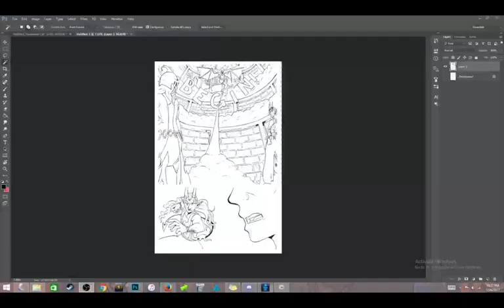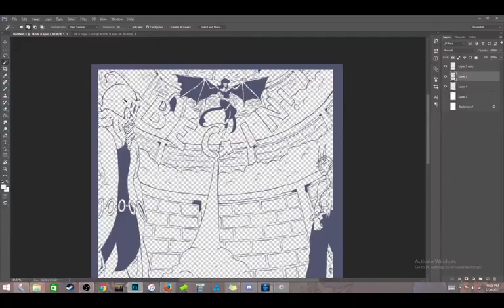Ch 4 Page 2 Speed Ink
I finally have a proper setup to allow for this sort of thing, so I thought it would be fun to record the ink and color process I do for my comic, since I know not a lot of people still work with ink and paper. So I thought some people might find it interesting to see how I do some of it, sped up like 1000%!